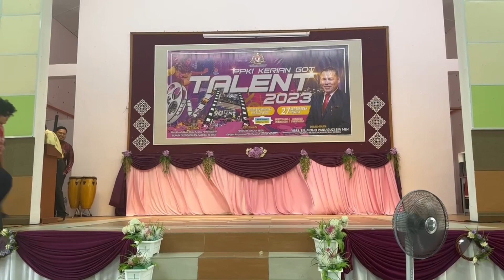Episod 52 : PPKI : Persembahan Aurora Panca Sitara di Pertandingan PPKI Kerian Got Talent 2023